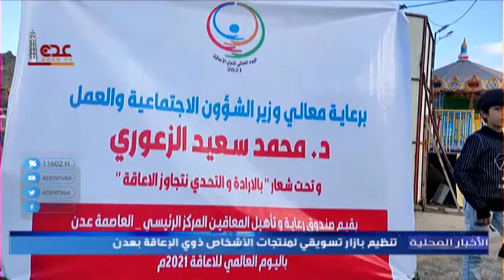تنظيم بازار تسويقي لمنتجات الأشخاص ذوي الاعاقة بعدن